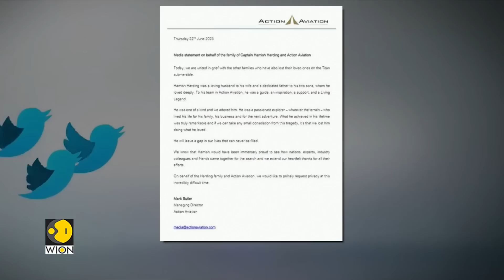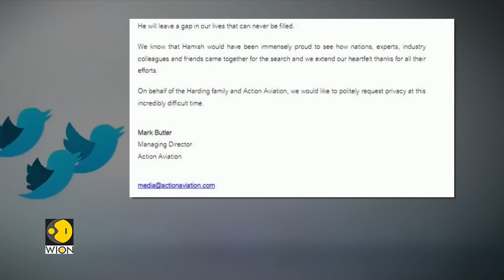James Cameron reacts to Titan submarine incident: 'Wish I has sounded an alarm' | WION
The grim news of the Titan submersible tearing into pieces due to an implosion has triggered a barrage of reactions from around the world not only the victims' families are mourning but filmmaker James Cameron has also expressed grief over the incident.